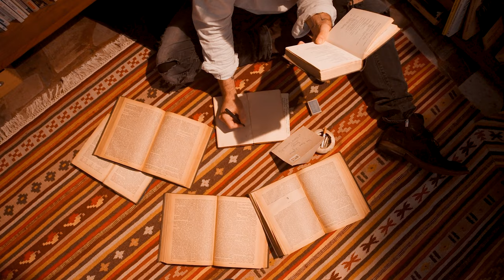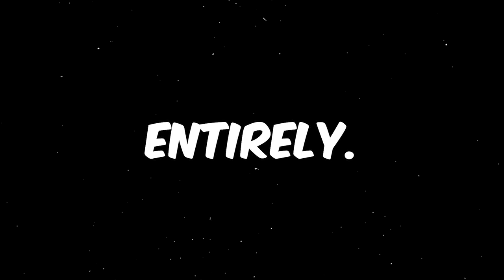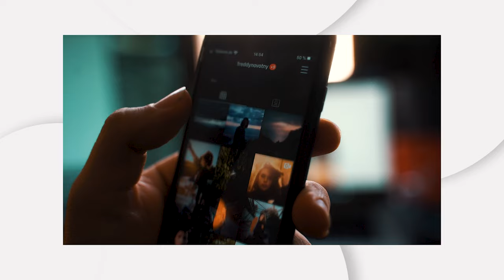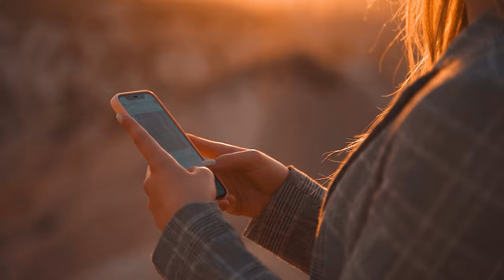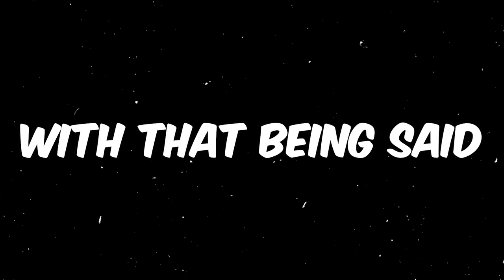7 Habits Of Weak Men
Stop Being Weak - Habits Of Weak Men